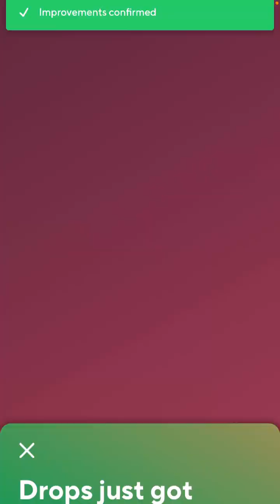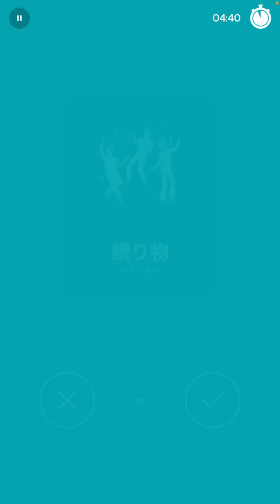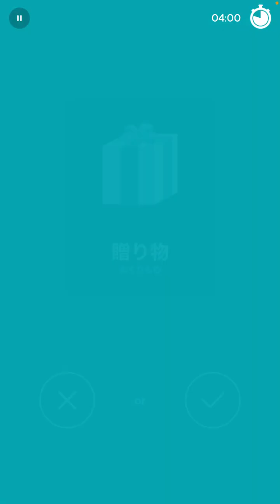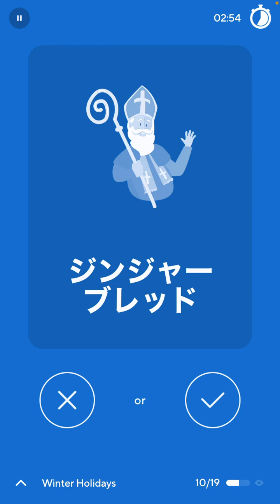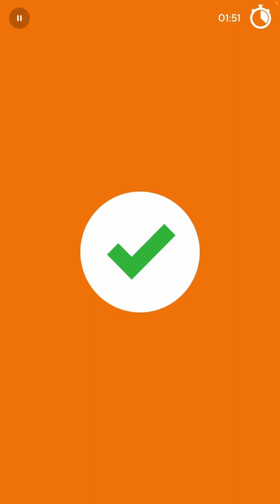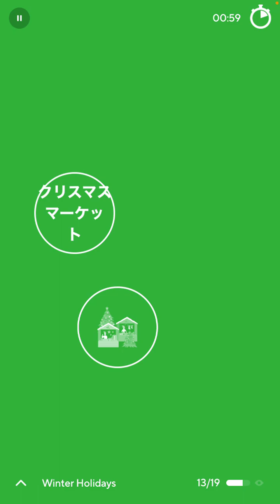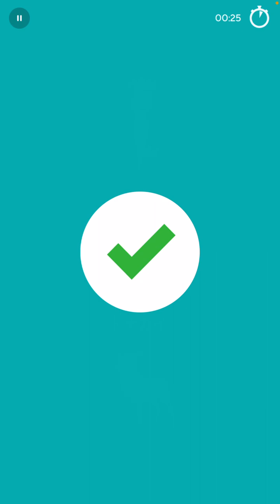2022-10-28 Drops Japanese